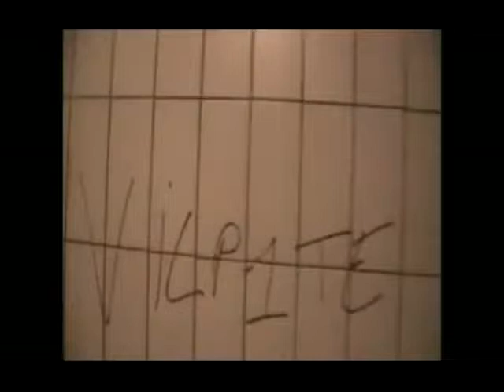SPILBERG ( C.I.A.) Feat DRK ET MOOKA - PASSE LE RELAIS (CLIP)